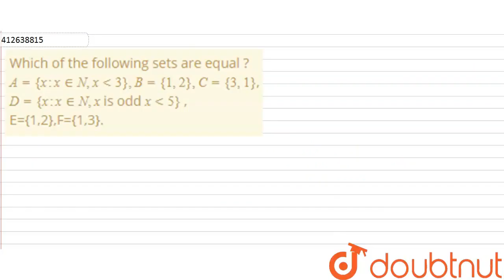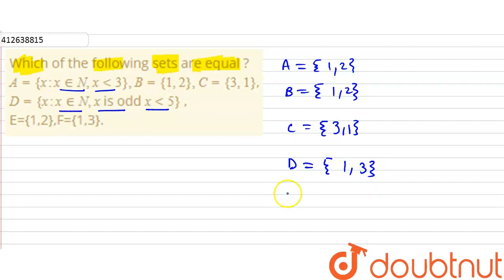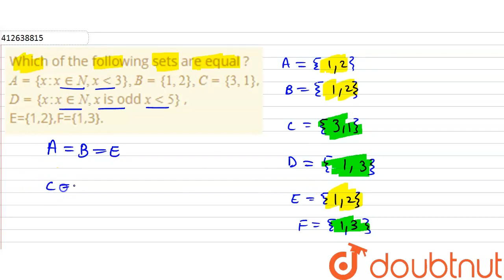Which of the following sets are equal ? A={x:x inN,xlt3},B={1,2},C={3,1}, D={x:x inN, x is odd x...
Which of the following sets are equal ? A={x:x inN,xlt3},B={1,2},C={3,1}, D={x:x inN, x is odd xlt5} ,E={1,2},F={1,3}.
Class: 11
Subject: MATHS
Chapter: SETS
Board:CBSE

👉 Have Any Query? Ask Us.